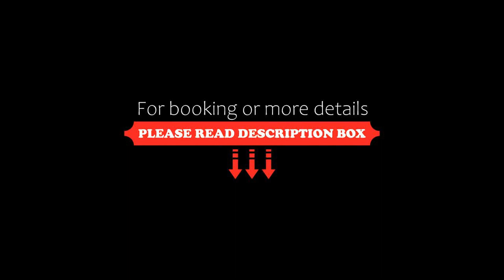Awesome home in Væggerløse w/ WiFi and 4 Bedrooms, Marielyst, Denmark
About Property:
Awesome home in Væggerløse w/ WiFi and 4 Bedrooms is set in Marielyst. Offering free private parking, the 5-star holiday home is 18 km from Middelaldercentret.

With free WiFi, this 4-bedroom holiday home offers a cable flat-screen TV, a washing machine and a fully equipped kitchen with a dishwasher and oven. Guests can take in the ambience of the surroundings from an outdoor dining area or keep themselves warm by ...
Property Type: Hotel
Address: 4873 Marielyst, Denmark
Searching For
1. Awesome home in Væggerløse w/ WiFi and 4 Bedrooms - Marielyst - Denmark
2. Awesome home in Væggerløse w/ WiFi and 4 Bedrooms - Marielyst - Denmark Address
3. Awesome home in Væggerløse w/ WiFi and 4 Bedrooms - Marielyst - Denmark Rooms
4. Awesome home in Væggerløse w/ WiFi and 4 Bedrooms - Marielyst - Denmark Amenities
5. Awesome home in Væggerløse w/ WiFi and 4 Bedrooms - Marielyst - Denmark Offers and Deals
Audio Credit:
Track Title: Reasons To Hope
Artist: Reed Mathis